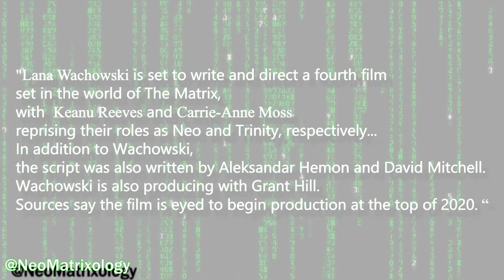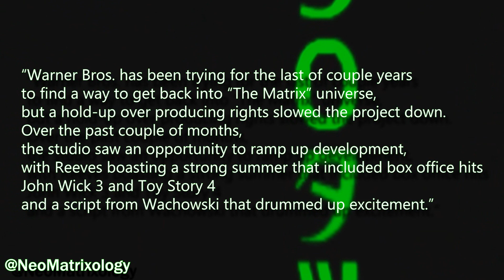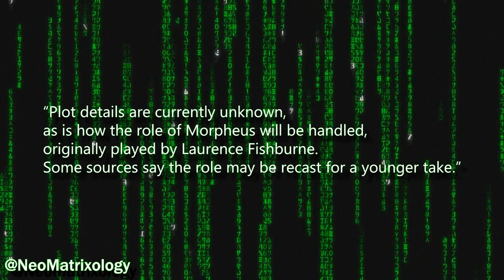Matrix 4 F!nally Announced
Welcome to the Bottom of the Rabbit Hole. Special salute to everyone over on twitter. This is just a quick confirmation that the Matrix 4 announcement looks to be confirmed and very official, unlike the previous reports over the past couple of years. As a matter of fact, I was first told about the official story covering this, from someone on twitter, who called this, and told me it was going to happen, a couple weeks ago.

►Purchase the Ultimate Matrix Collection:

►The Matrix Comics 20th Anniversary Edition:

$NeoMatrixology